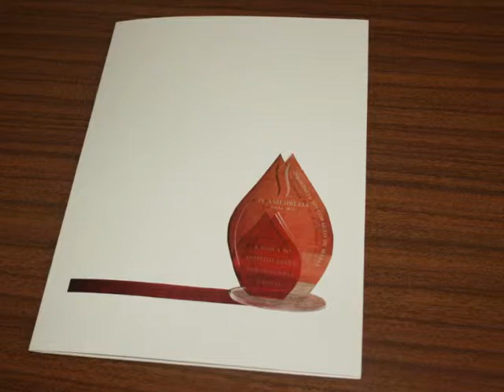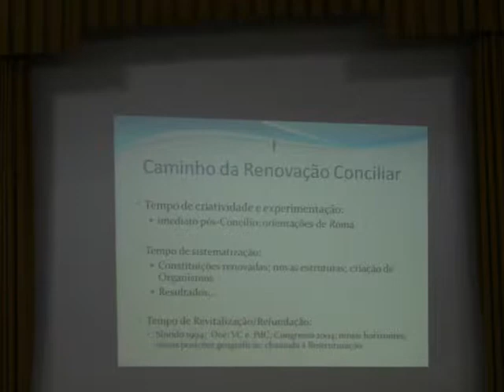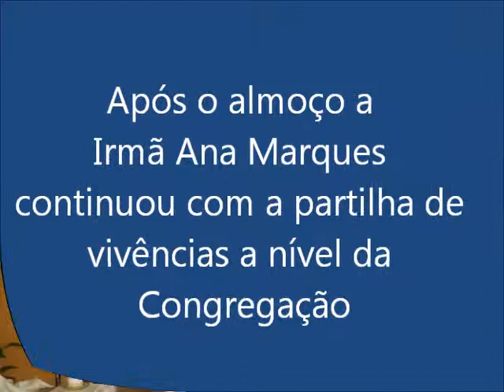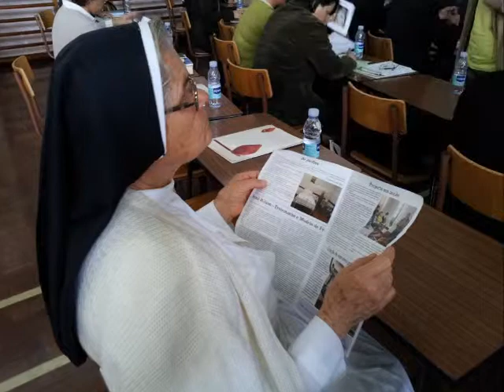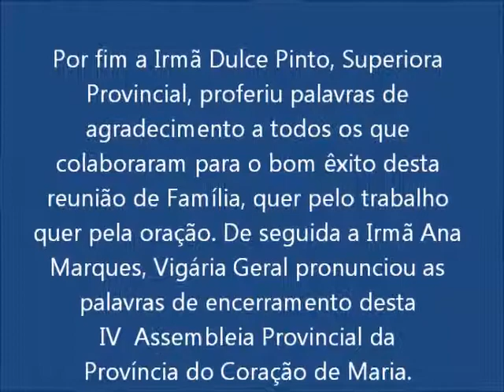IV Assembleia Provincia do Coracao de Maria 10 junho